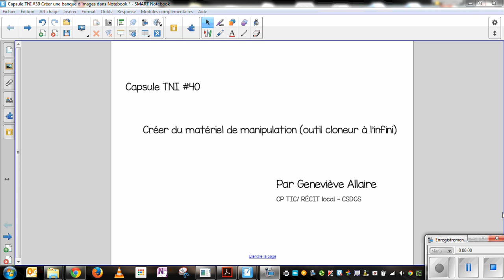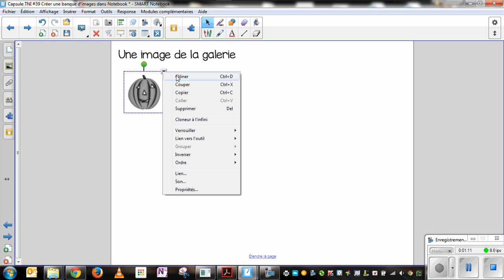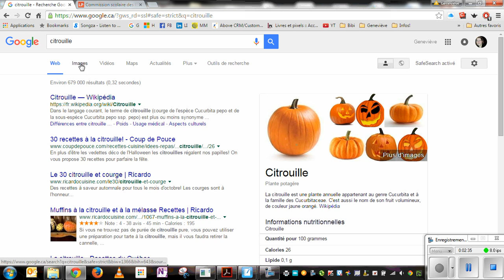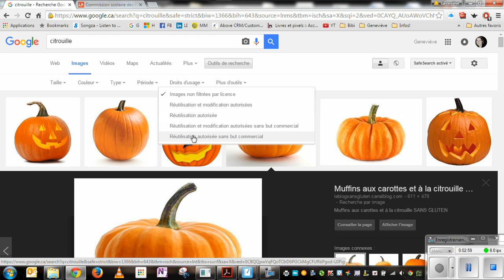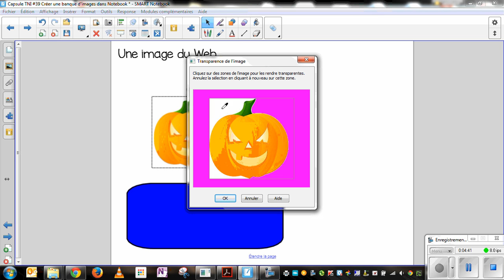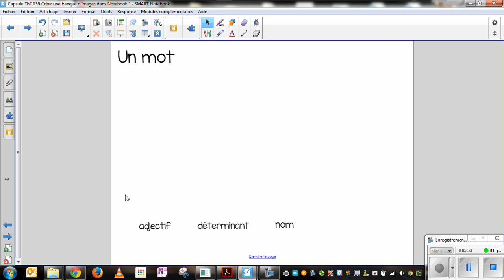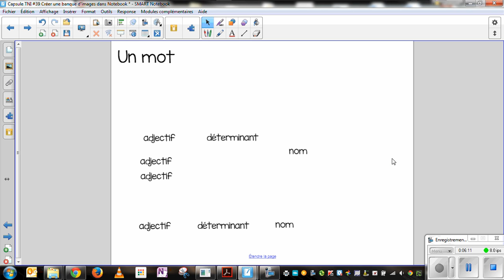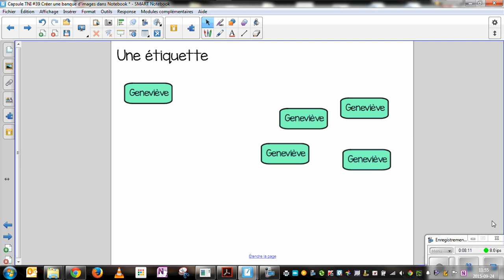Capsule #40 Créer du matériel de manipulation dans Notebook